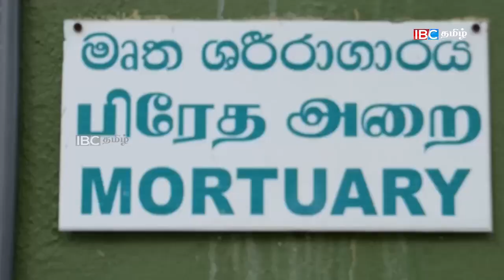south eastern university Student died